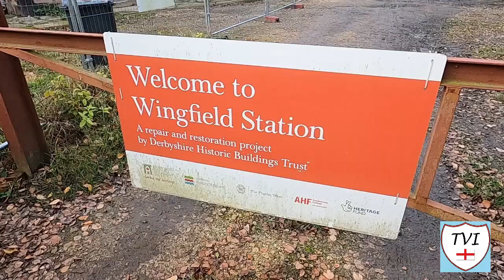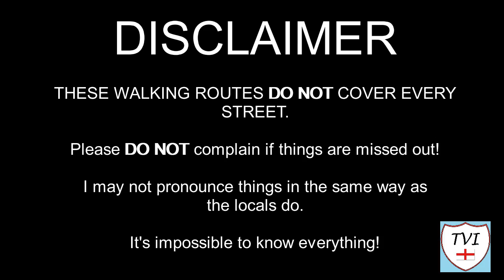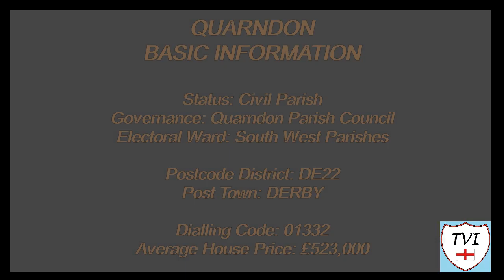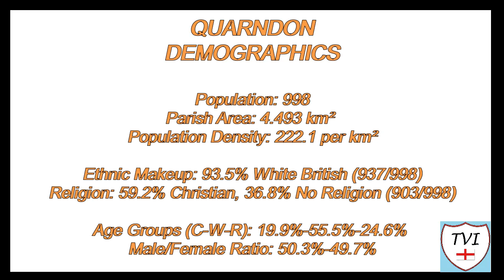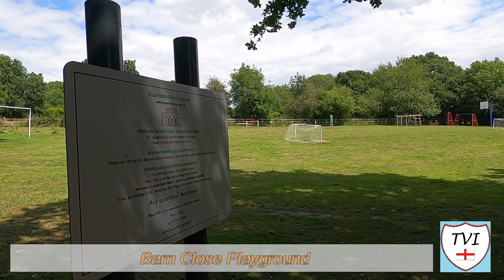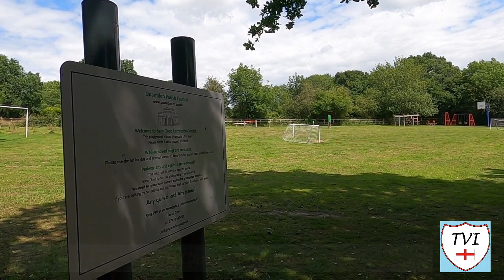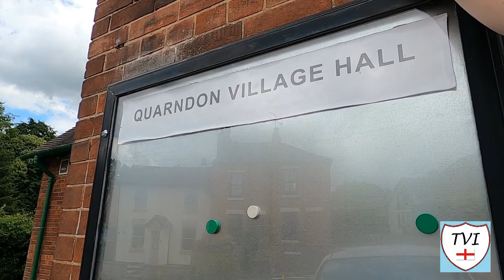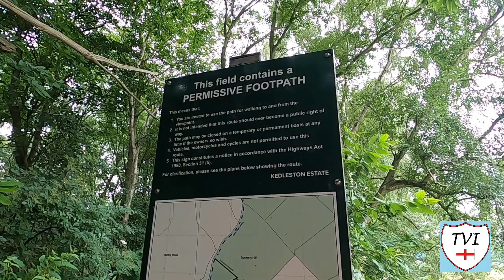QUARNDON: Amber Valley Parish #10 of 35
AMBER VALLEY PARISH #10: QUARNDON

Welcome to a village which gives us a channel first. Never before have we covered a place that begins with the letter Q. This is Quarndon, a linear village in the south of the Amber Valley District of Derbyshire. Its spread along four minor upland roads, approximately one mile north of the Derby suburb of Allestree. Two of those roads lead towards the city.

There are several theories as to the village’s name. The first part – “Quarn” – is disputed. There are three ideas for this. One says it’s an Old English word for a handmill which ground corn. Another says it’s a Welsh word meaning “down” or “moor”, and a third suggests it comes from a local tribe called the Cornovii. Whatever the case, nobody can dispute the second element – “don” – because as we already know that means hill. And trust me, that makes perfect sense as there are plenty of hills here!

Quarndon has been settled since at least the 9th century. It has lots of links to neighbouring Kedleston, and the Curzon family, who resided at Kedleston Hall. The Curzons, also known as the Viscounts Scarsdale, were responsible for the construction of the village hall, the founding of the local school and the installation of the Millennium Topograph on Bunkers Hill.

In short it’s a hilltop village, sprinkled with history everywhere you look, and complimenting it all are wonderful vistas over the City of Derby. Let’s go walking!